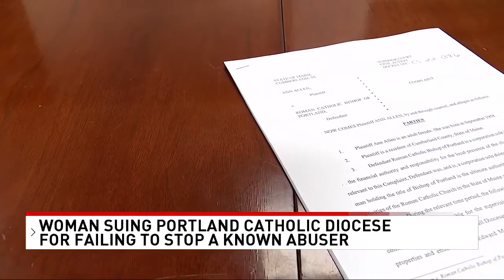'I see a damaged child:' Maine woman sues Catholic Diocese after alleged sexual abuse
The Portland Catholic Diocese is accused of failing to protect young girls from sexual abuse at a local church.

Back in 2005, 15 years after his death, the Catholic church publicly identified Father Lawrence Sabatino as one of nine priests who sexually abused children.

Ann Marie Burke grew up in a Catholic family in Portland and attended church at St. Peters on Federal Street.

Now Ann Allen, she says at the age of seven she joined a girls youth program led by Sabatino.

She says he'd play games with the girls like hide-and-seek as a way to get them alone and sexually abuse them.

Allen says she was one of his victims.

"I think that's part of the agony of it. Is that you put your faith in a priest who is supposed to be safe. And he wasn't," Allen said. "And as a seven-year-old child, that was devastating to me."

Thursday, she filed suit against the Bishop of Portland, claiming the diocese concealed an earlier sexual abuse case by Sabatino in Lewiston when he pretended to be the “Big Bad Wolf.”